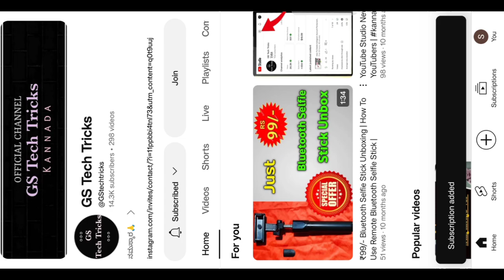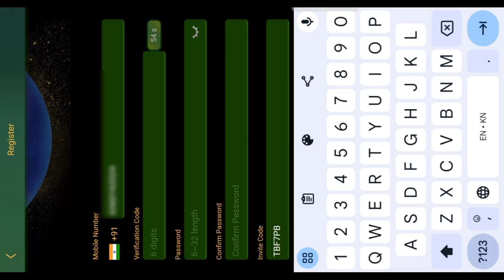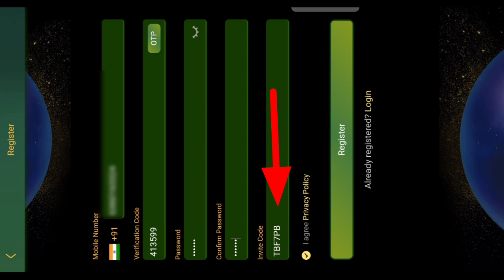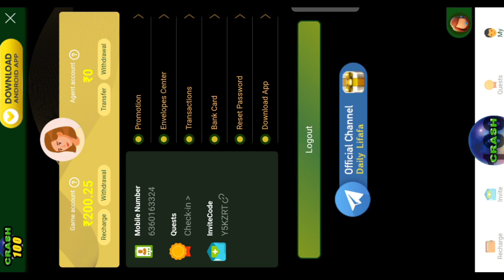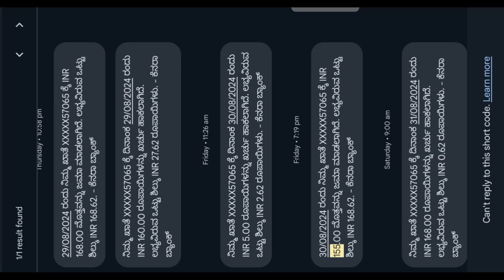How To Create Crash100 Earning Account In Kannada | Without Investment | New Earning App